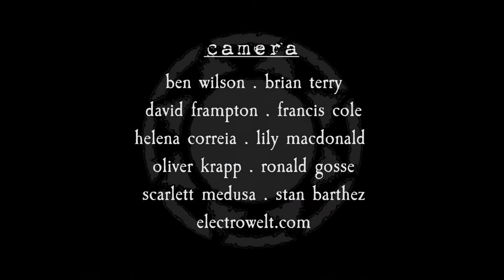Cats Or Devils Eyes [Live] - Children on Stun - WGT 2022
Children on stun - Cats or devils eyes [Live]
Filmed by the crowd at Wave Gotik Treffen 2022, Leipzig, Germany.